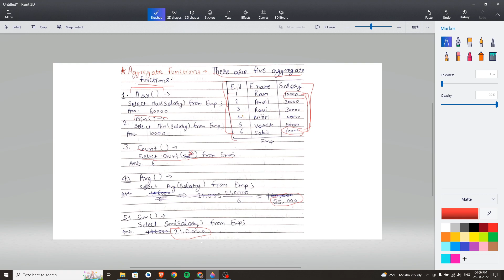Aggregate Function in DBMS | Database Management System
Hello, My name is sahil jangid and i am from dausa, rajasthan.
Welcome to all of you for come here.
I have a youtube channel whose name is "Go2 Tech" and here you will find many videos related to computer science like: Programming Languages, Web Disigning etc.
And many games realated videos.